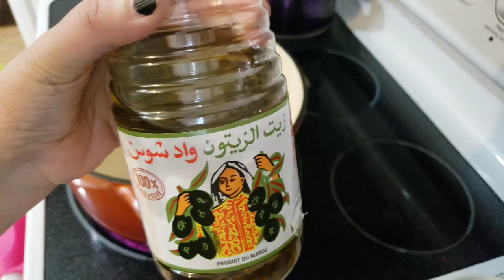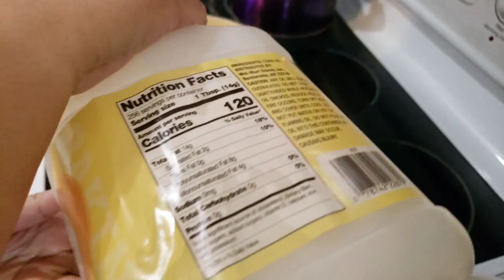سر بنة اللوبيا البيضاء في مواد غريبة لا تخطر على بالك موجودة في مطبخك 🤔🤔🤔